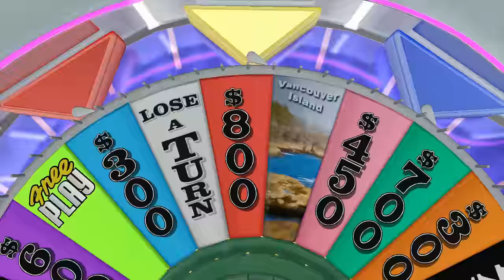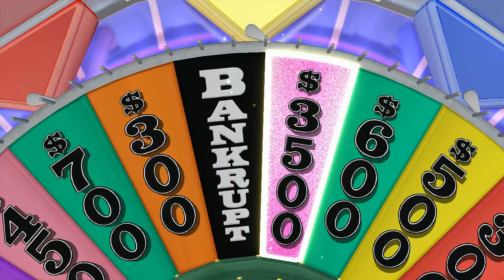CLAUS GLOVE??!!! FUNNY WHEEL OF FORTUNE GAME!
Playing Wheel of Fortune with Sidearms, Deluxe 4 and Shadow, Enjoy!